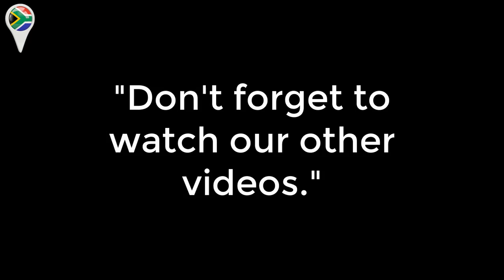🇿🇦$4.6-Billion World's Largest Green Amonia Plant Being Built in the Eastern Cape✔️